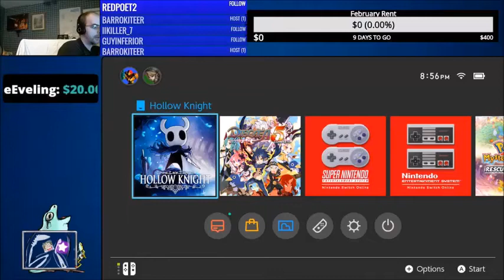LORE PLAYS: Hollow Knight Part 1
This is the stream from January 27th, 2020, where I begin my blind playthrough of Hollow Knight!